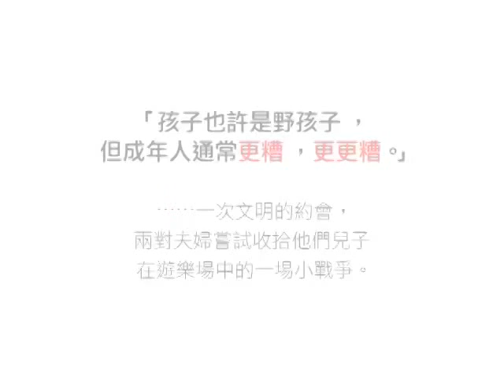god of carnage 《撕殺之神》 promotion trailer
Hong Kong Cultural Centre Studio Theatre
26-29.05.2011